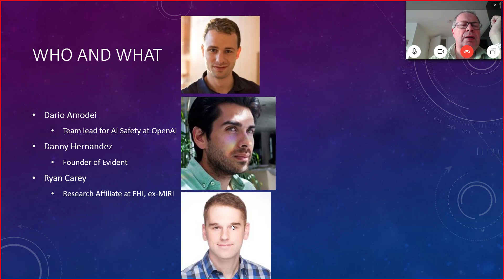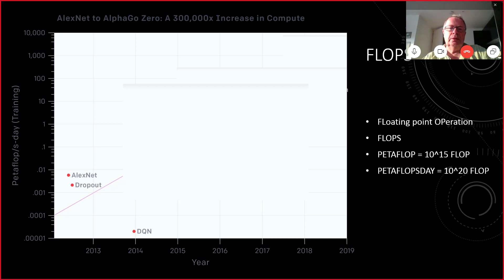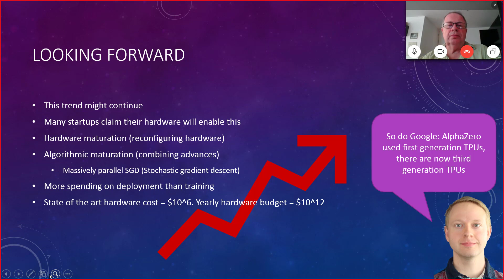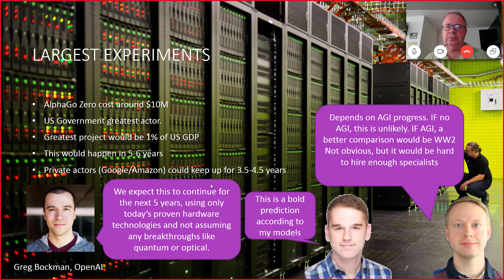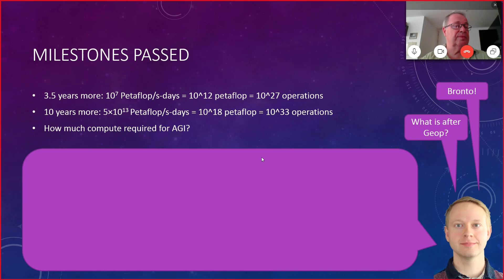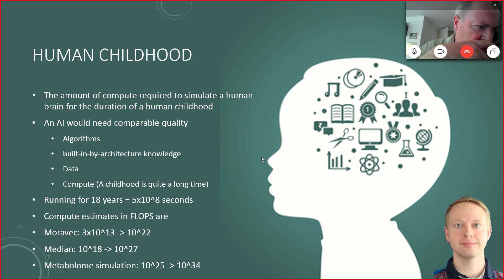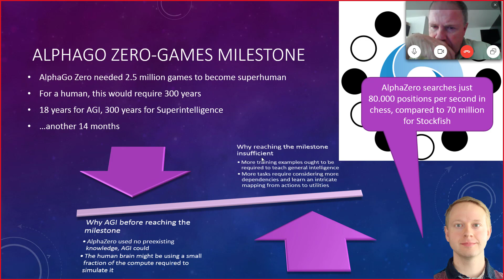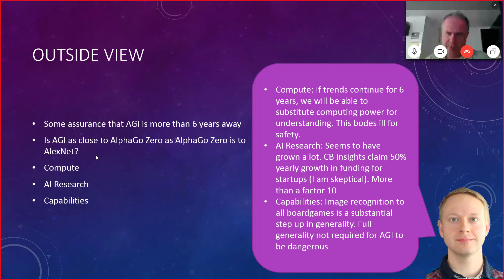105. AI and Compute